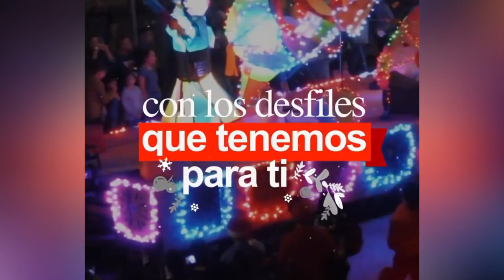Alisten desfiles navideños